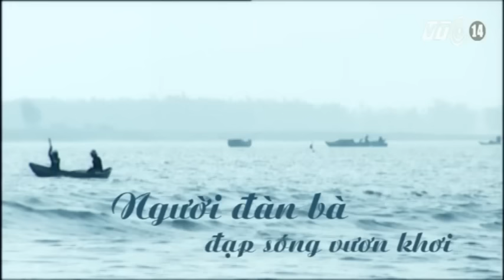(VTC14)_Người đàn bà đạp sóng vươn khơi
(VTC14) - Ở các làng chài ven biển miền Trung và Nam Bộ hiện nay, không ít phụ nữ đang mưu sinh bằng nghề đi biển vươn khơi. Ngày càng có thêm nhiều phụ nữ tham gia những chuyến biển dài ngày… thậm chí họ còn là những lao động trụ cột trong gia đình, có một nhu cầu chính đáng tìm việc làm để sống nuôi sống gia đình.